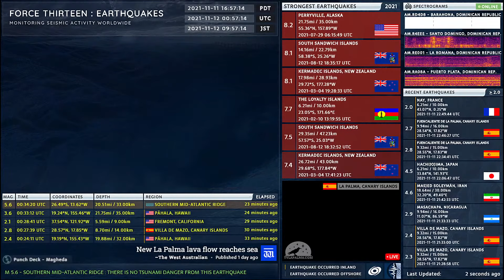2021-11-12 00:34:20 UTC | M 5.6 - Southern Mid-Atlantic Ridge | Force Thirteen Earthquakes